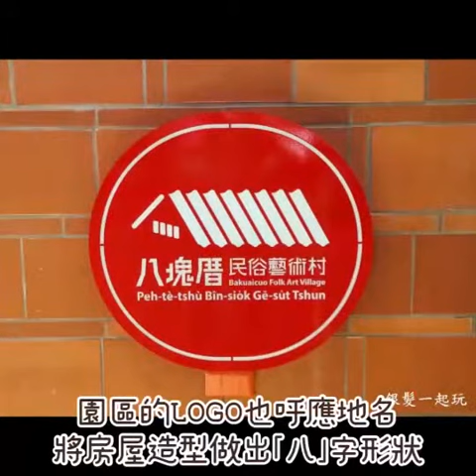桃園八塊厝民俗藝術村｜都市綠洲大湳森林公園，內藏閩式紅瓦白牆展演空間，彩虹玻璃屋網美打卡超好拍！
桃園
都市綠洲大湳森林公園，內藏閩式紅瓦白牆展演空間，彩虹玻璃屋網美打卡超好拍！

這裡也超適合三代一起同遊哦～

有兒童玩具圖書館
規劃了A區展覽館、B區玩具修復站、B區二手玩具交換區、C區DIY工作坊、D區積木主題區、E區親子遊戲區、F區STEAM體驗區、G區繪圖體驗區、H區互動體驗區、I區生態工作坊、J區圖書區等，共十個館舍空間。

延伸閱讀
桃園捷運「飛翔皮卡丘彩繪列車」限定1年療癒啟航！寶可夢一日票開賣班次/販售地點/票卡售價，超過十個桃捷沿線必玩景點

請記得追蹤我們IG喔！❤️

想知道更多好拍景點，支持🔎銀髮一起玩頻道

💟想要更多長青健走景點💟天天打開才會收到新消息